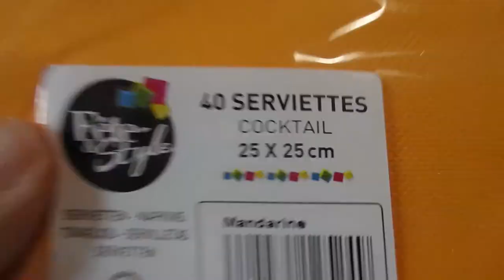# Atelier DIY # BOUQUET DE ROSES - A bouquet of roses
Nous vous proposons des vidéos comme: pliage de serviettes, fabrications simples à reproduire et plein d'autres idées à vous faire découvrir!
Merci et écrivez un petit commentaire,
A bientôt!